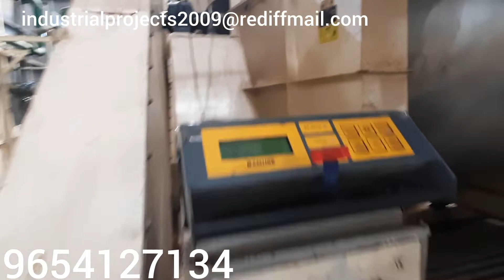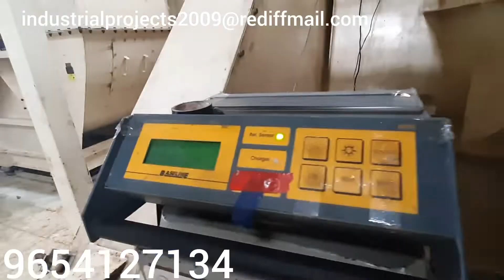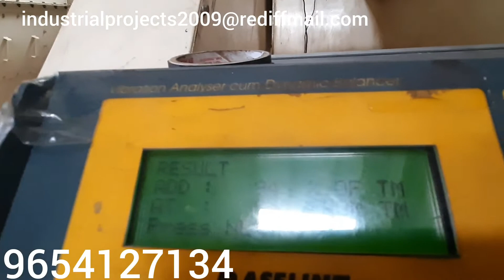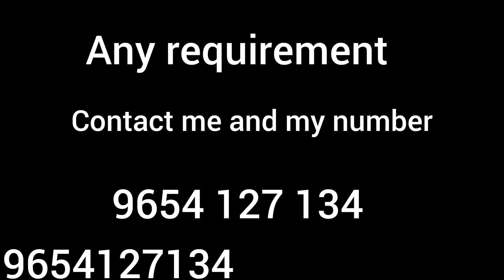ASU#Paint shop#ON SIDE NADI Blower Balancing work,9654127134#youtubeshorts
WE ARE WORKING ON SIDE BLOWER BALANCING ALL COMPANYS MY CONT NUM 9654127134) I HAVE 20 YEAR BLOWER BALANCING WORK EXP APP 5000BLOWER BALANCING

       A   (BEFORE BLOWER BALANCING VIBRATION 4.1MM/SEC)
       B   (AFTER BALANCING VIBRATION .99 TO 1.1 MM/SEC)
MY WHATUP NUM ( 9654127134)